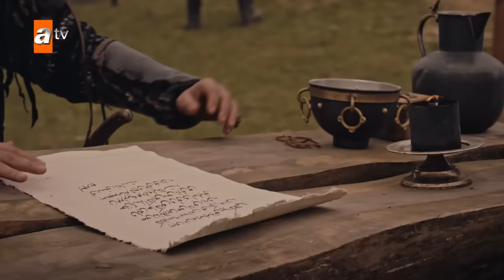Kurulus Osman Urdu | Special Episode for Fans 108